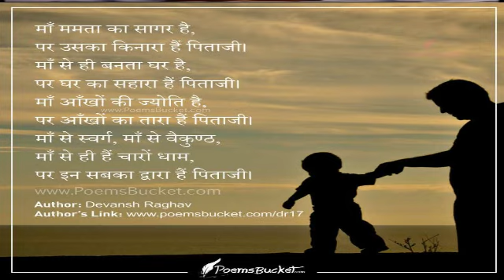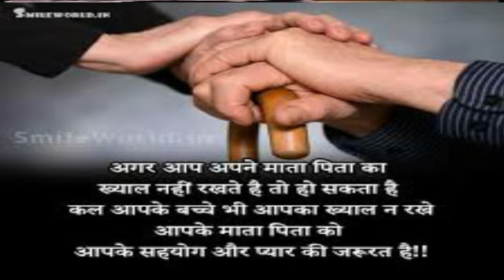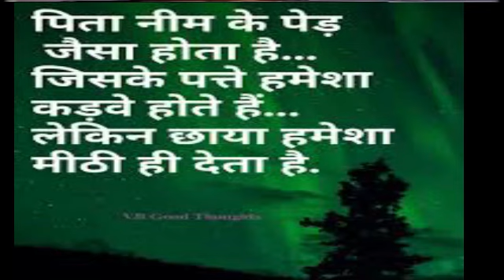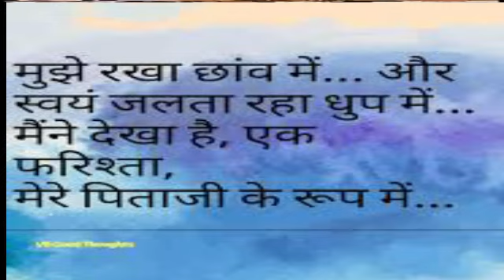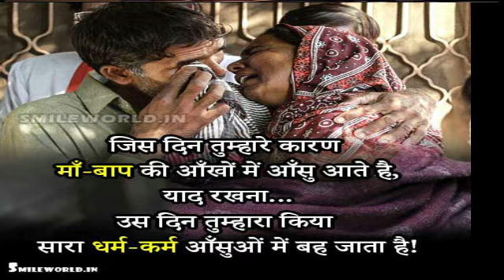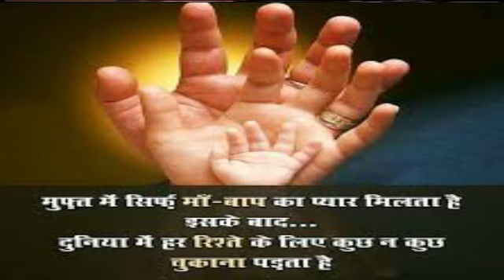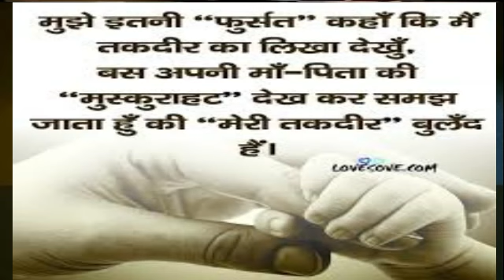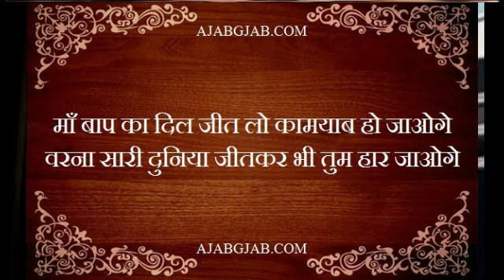FATHER DAY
MOM & DAD IS WONDERFUL BOOK  ,,YES THEY ARE OUR GOD , IT IS OUR DUTY TO  KEEP THEM HAPPY DON'T  DO ANY BAD WORK, zindagi kise se pyar karna hoto mom dad se kare kuki ooo kabi dhoka nahi date.Father Day StatusI don’t know if i should cry or laugh rn ... “ I luv  mai dedi , mai suparhiro”

Miss you papa heart touching feelingsपापा तुम लौट आओ ना अब बहुत रुला चुके ,